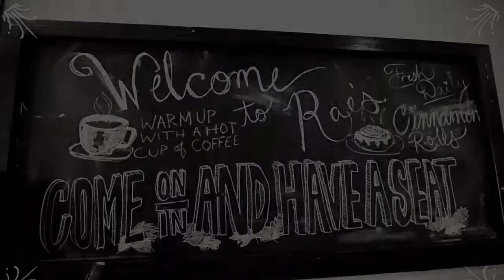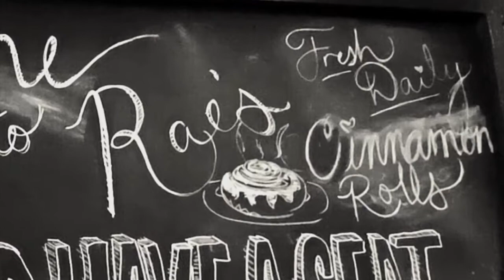The Blue Springs Experience Showcase: Rae's Cafe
This weeks Blue Springs Experience Showcase features Rae's Cafe.

Rae's is locally owned and specializes in breakfast, home-cooking and comfort food.

Famous for their cinnamon rolls, which are out of this world!  Order a dozen or more to go!

The staff is competent and friendly while the atmosphere is warm and inviting.